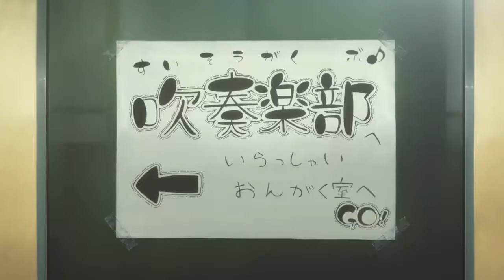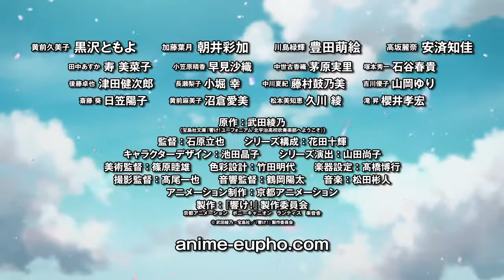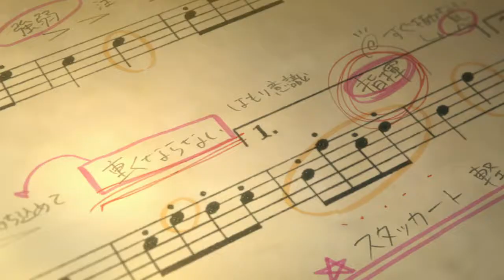Hibike! Euphonium Anime Trailer (PV 2)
Troisième bande-annonce pour Hibike! Euphonium Third trailer for Sound! Euphonium Source : Blu-ray 1080p Fiche de la série :

Check us out @ Type: TV Release: April 2015 Season: Spring 2015 Studio: Kyoto Animation Genre: Music, School, Slice of Life DESCRIPTION The anime begins when Kumiko.